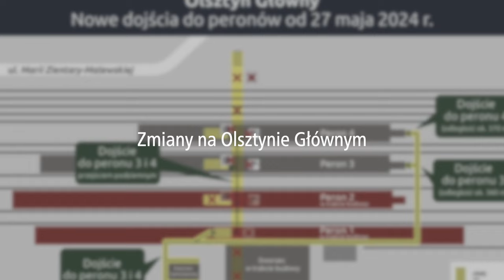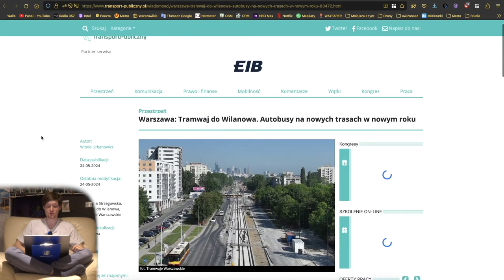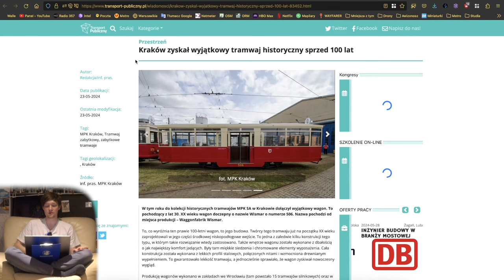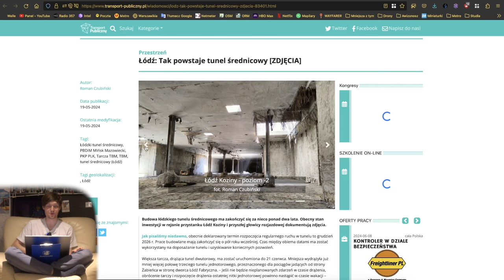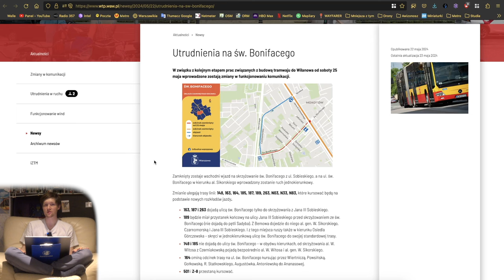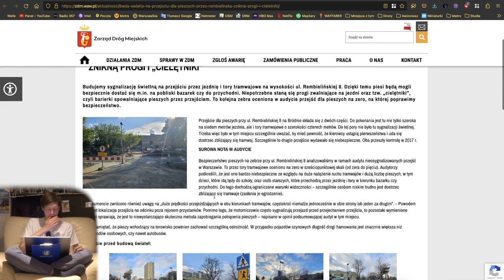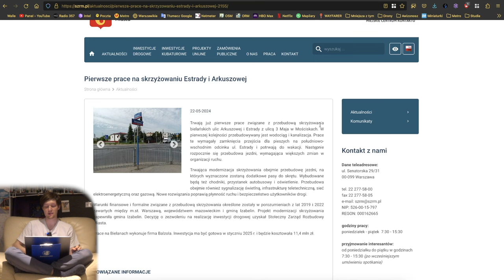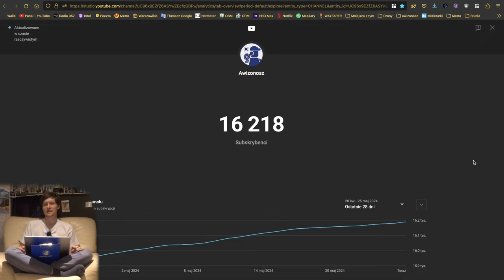#201 Dwa tramwaje do Wilanowa, 1h 50 minut do Zakopanego z Krakowa czy tunel w Olsztynie - MZt…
Spis Treści
00:00 Wstęp
00:22 Intro
00:46 Awarie Wind
01:08 Tramwaje
04:57 Pociągi
09:52 KOLEO
11:34 ZDM, SZRM i InfoUlice
13:57 Sondaże MZt…
15:41 Zakończenie
19:34 Outro